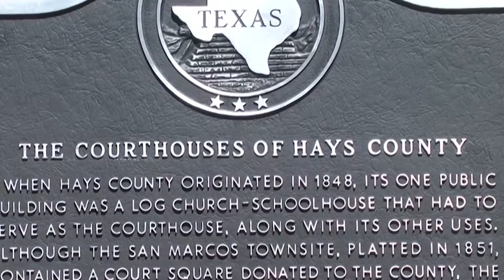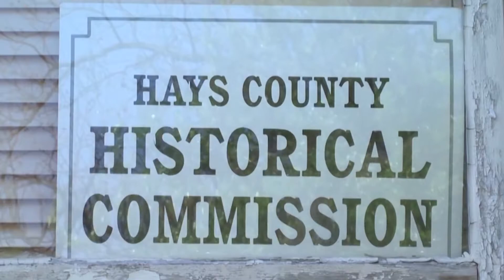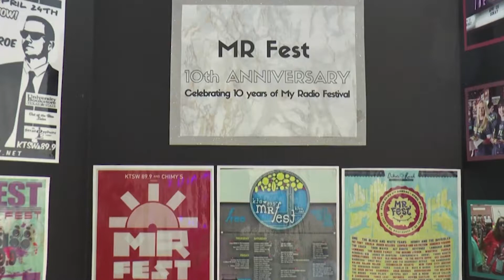Bill Manson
Senior Portfolio